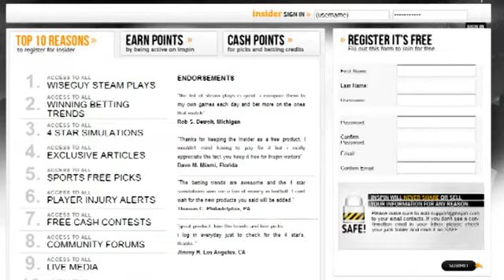Sex without condoms really really Brandon Davies